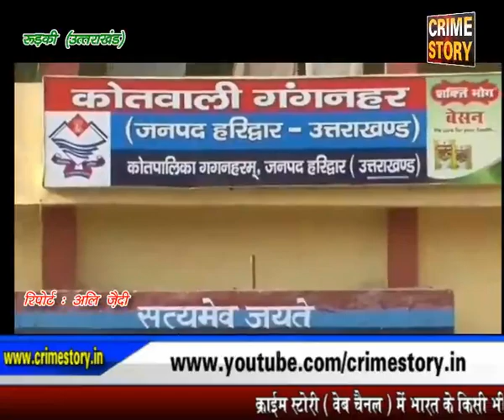रुड़की पुलिस को मिली एक और बड़ी कामयाबी........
( क्राइम स्टोरी के लिए उत्तराखंड के रुड़की से अली ज़ैदी रिपोर्ट I )